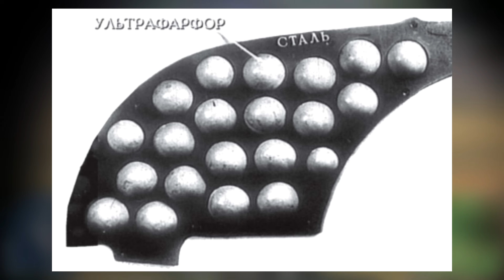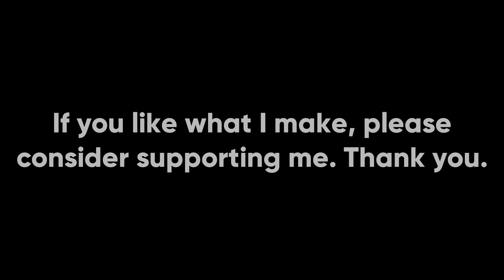How Bad Was The T-64?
Main battle tanks designed by the Soviet Union have been in the news recently thanks to certain events on the global stage. Vehicles like the T-72 and T-80 show their age, but some don't realize how old these designs are. The T-64 from which these designs are derived started development not long after WWII. Out of the three designs, it's probably the most maligned, but just how bad was it?

Songs used (in order from first to last):
Command and Conquer: Generals - Makin' A Sweep, Fire For Peace, Comanche Down